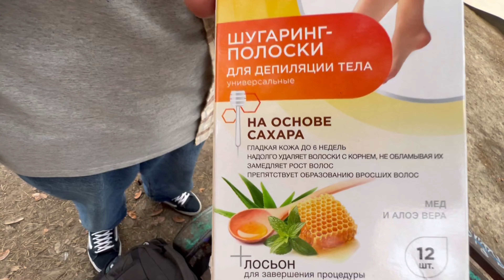GAME OF SCOOT | Лучшие райдеры Сочи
Наш магазин с трюковыми самокатами, запчастями

Сняли для вас гейм оф скут на цветном бульваре,
в лучшем скейт-парке города Сочи.
Получилось очень весело и интересно всем хорошего просмотра,

Учасники гейм оф скут:
Русик @rtere6enko
Алмаз @okhotnikov_almaz_
Сема @semion.dich
Никита @n.mos1
Степа @s.gayday